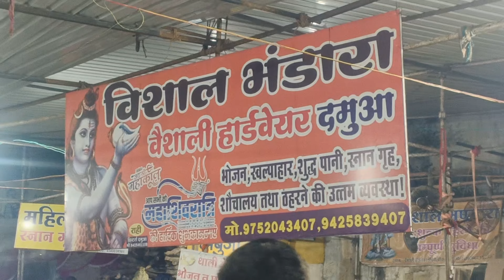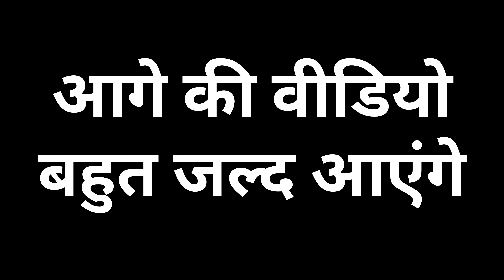Pandhurna to Pachmadi || 🚩महादेव यात्रा 🚩 || स्वर्ग के जैसा सुंदर नजारे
Your Query 👇
nagdwar yatra
pachmarhi yatra
nagdwar yatra pachmarhi
nagdwar pachmarhi yatra
pachmadi
nagdwar yatra pachmadi
pachmadi yatra
nagdwar yatra 2024
pachmarhi nagdwar yatra
nagdwari yatra pachmarhi
full yatra
pachmadi mahadev yatra
pachmadi nagdwar yatra
nagdwar yatra 2023
pachmadhi nagdwar yatra
nagdwar yatra pachmadhi
nagdwar yatra pachmadhi nandigad
pachmarhi nagdwar yatra 2023